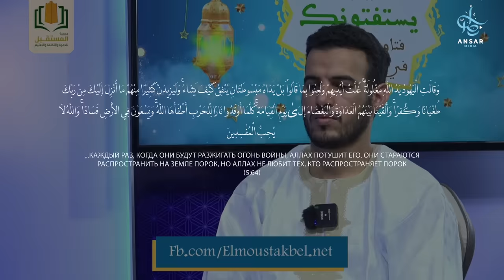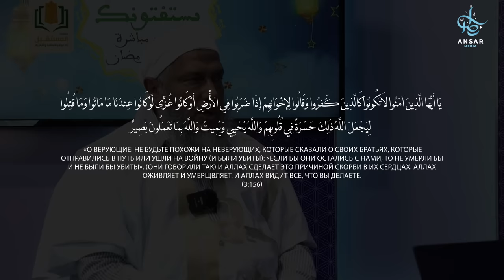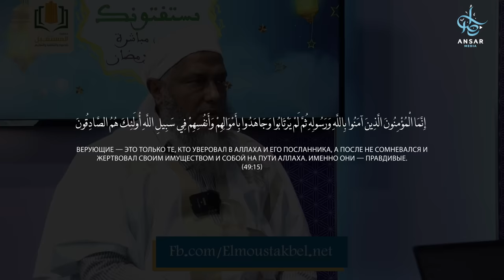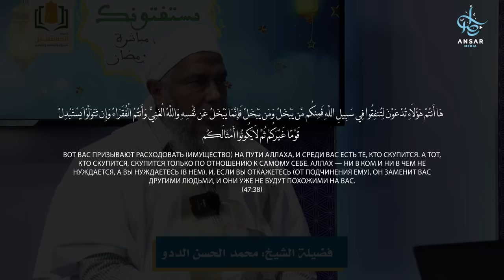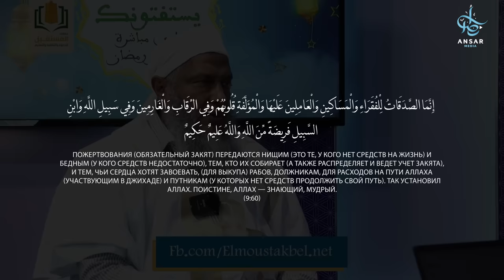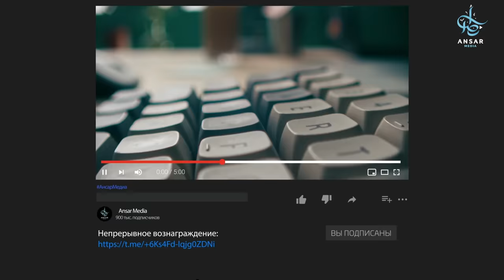ГАЗА: ответственность всей УММЫ | Шейх Мухаммад Хасан Ад Даду.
В этом видео Шейх Мухаммад Хасан Ад Даду рассматривает трагическую ситуацию в секторе Газа, который уже 17 лет находится под осадой и переживает свою четвертую войну. Так же шейх обсудит масштабы разрушений, разрушенные инфраструктуры, страдания местных жителей и продолжительность деокупации.